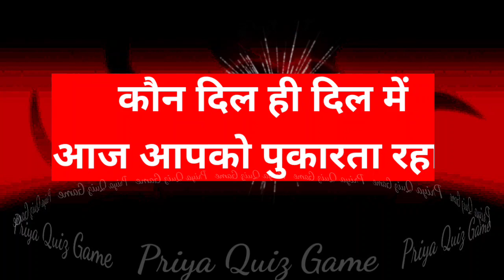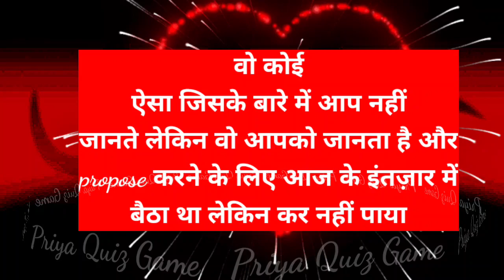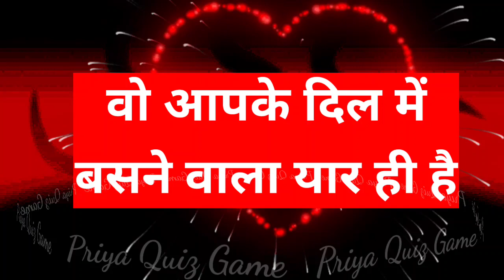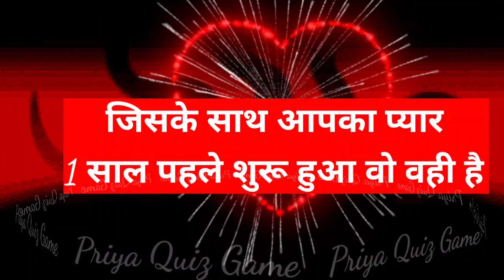kaun dil hi dil me aaj aapko pukarta raha | number game| love game| quiz game